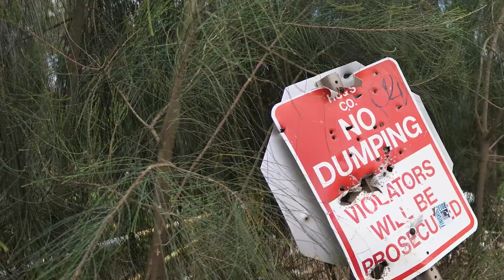Anti Trash2019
Anti-Trash Public Service Announcement